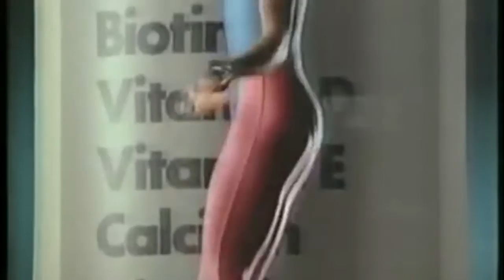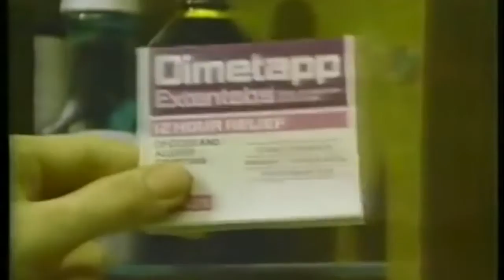ain't nobody like you- yung bae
The song is ain't nobody like you by Yung Bae (feat. josh pan)

The clips are from "80's commericals vol. 3"